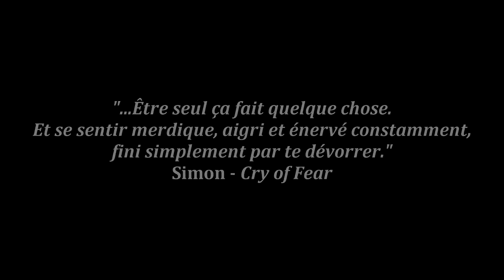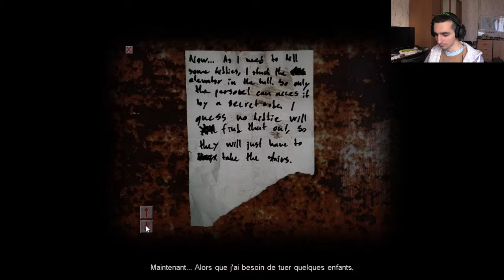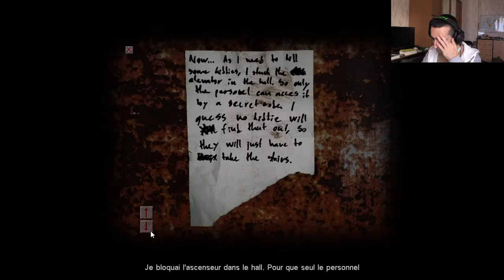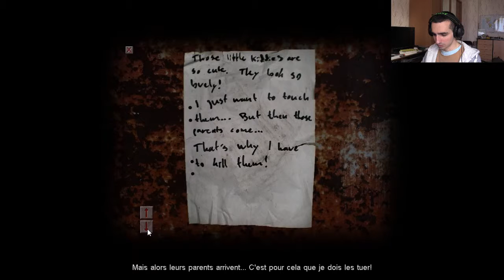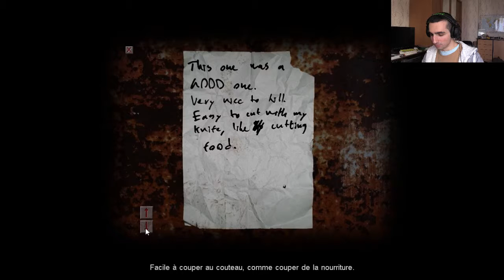Cry of Fear #02 - Un labyrinthe d'appartements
On se perd dans tout ces étages peuplés de créatures horrifiantes.